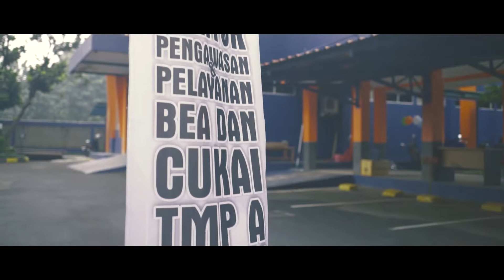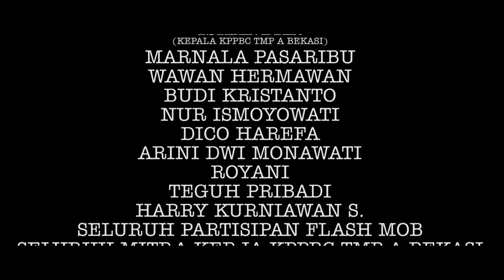BEA CUKAI BEKASI | HUT BC Bekasi 2016